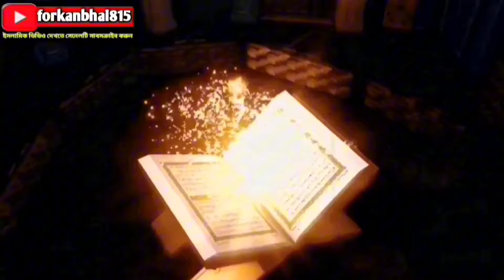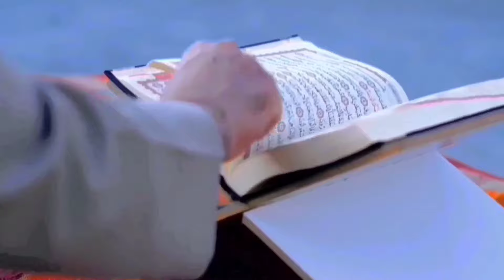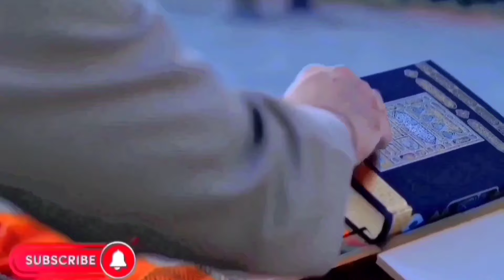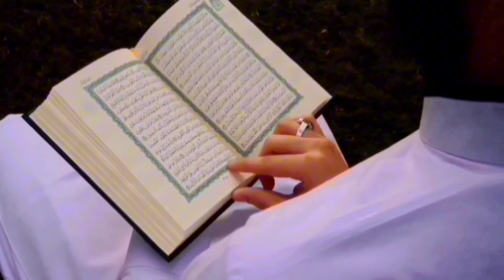আল্লাহ আপনার পরিক্ষার পুরুস্কার দিতে চলেছেন।